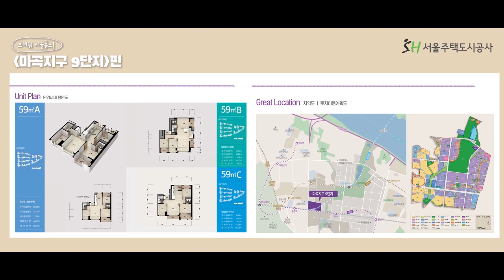화제의 공공분양 아파트 마곡지구 9단지! 견본주택 내부공개 1편(59A형)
화제의 공공분양 아파트 마곡지구 9단지! 견본주택 내부공개 1편!(59A형) (두둥!)
대단지에 대중교통 접근이 우수하고 시세보다 저렴한 것도 놀라운데
방3개, 욕실 2개, 발코니 2개 실화인가요?
분양이 마감되기 전에 도오전~!!